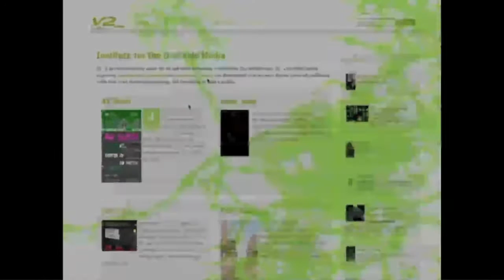Cesar Harada on Protei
Cesar Harada talks about Protei, the city of Rotterdam and the team.